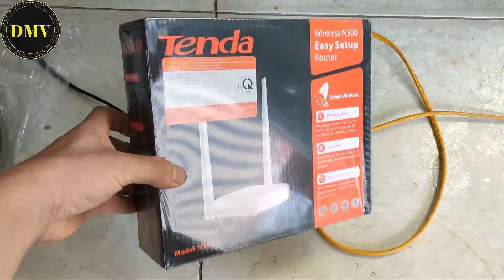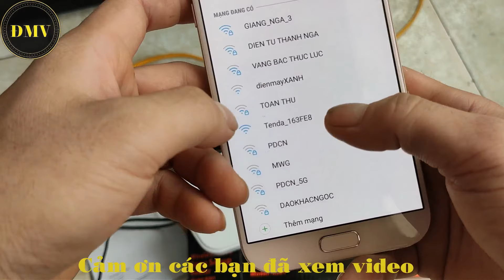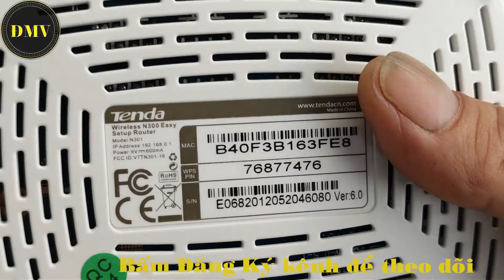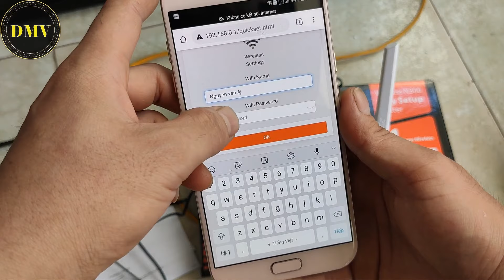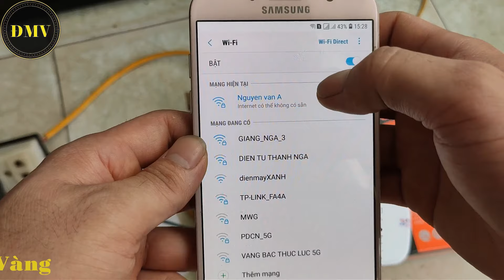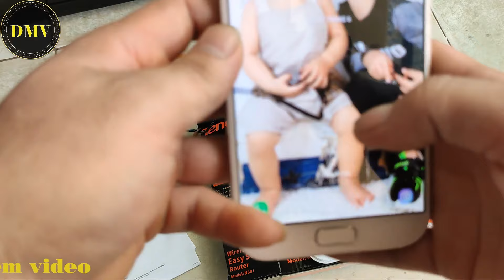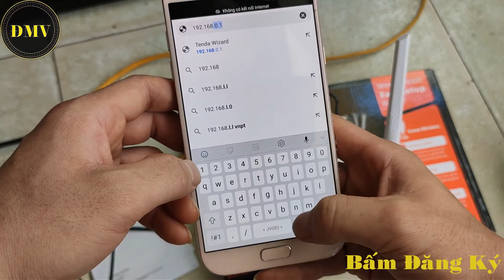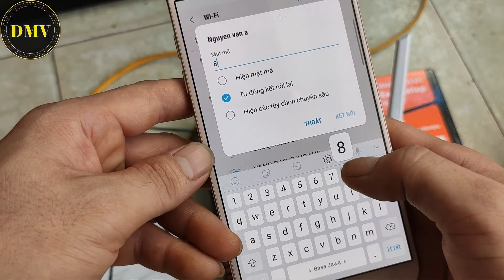Cách cài đặt cục phát wifi khi mới mua về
Xin chào các bạn, mình chia sẻ cách cài đặt  cục wifi tenda và cách sử dụng. Thường thì khi chúng ta mua cục wifi về để kéo mạng lan trong gia đình, nếu chưa được cài đặt sẵn thì chúng ta hoàn toàn có thể tự cài được, đối với các bạn chưa biết có thể tham khảo video này để áp dụng cho gia đình nhà mình nhé.
 Like và chia sẻ ủng hộ kênh nhé.
 Kênh youtube: Điện Máy Vàng
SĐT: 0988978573